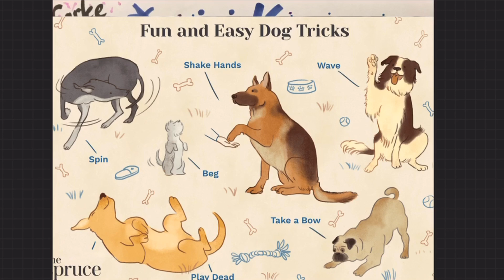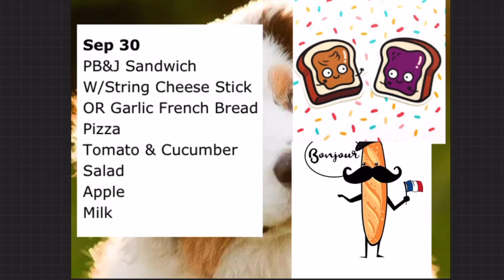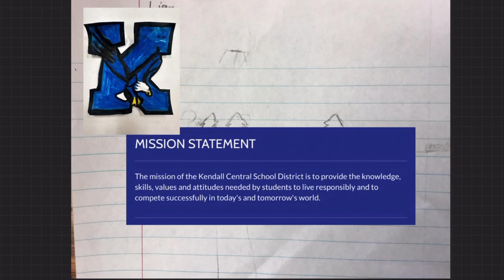September 30th announcement